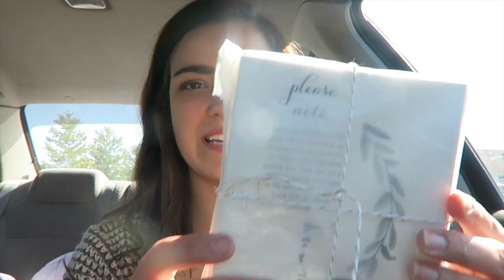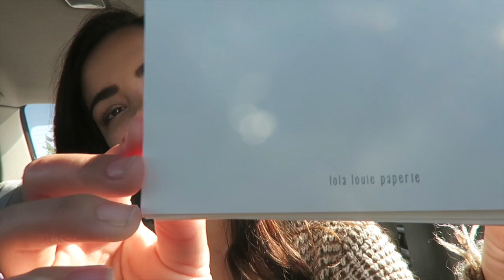WEDDING PLANNING UPDATE (WE BOOKED OUR VENUE!) | LifeWithKimm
MY THANK YOU CARDS: